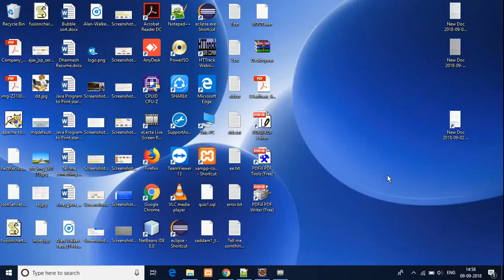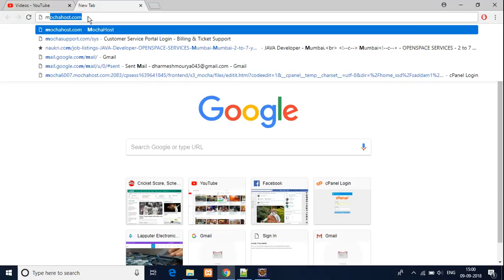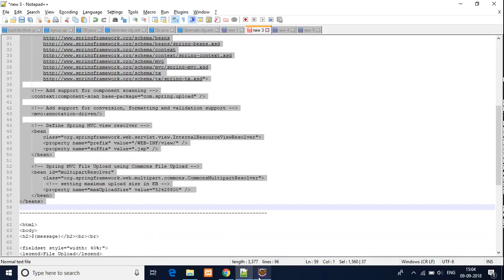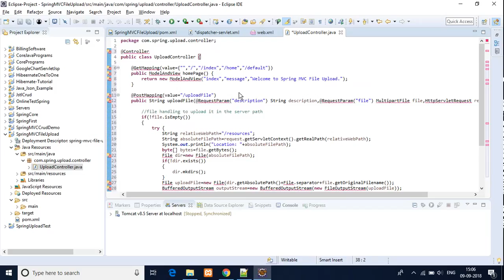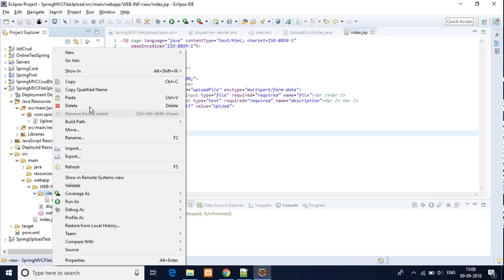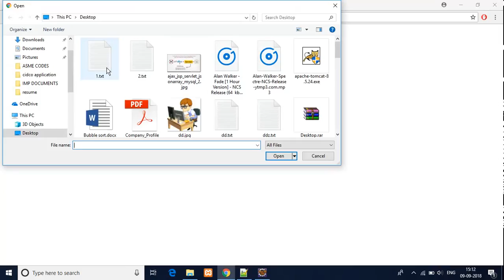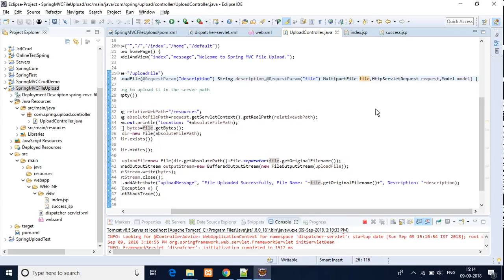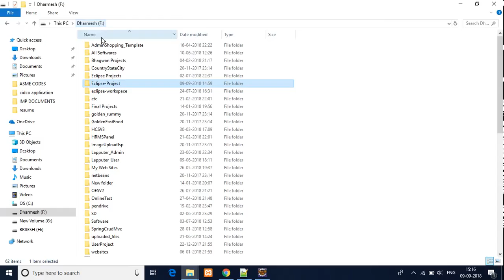How to upload file using spring mvc framework